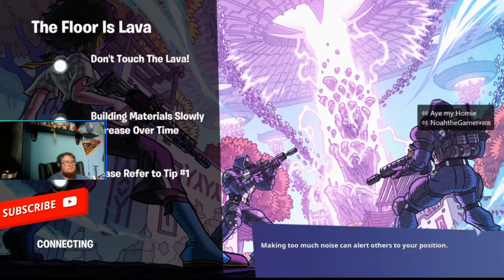Trying Out Lava Floors Mode with Casey in Fortnite!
In this Fortnite video I will be trying out Lava Floor Mode in Fortnite along with Fortnite Partner Casey!